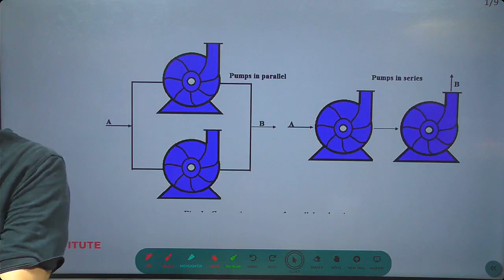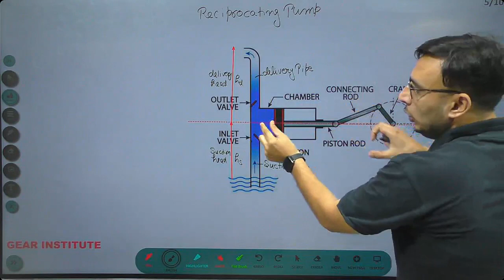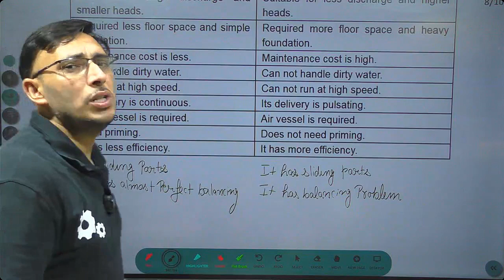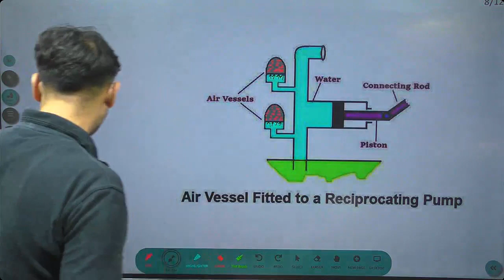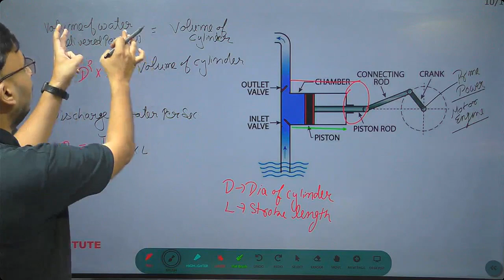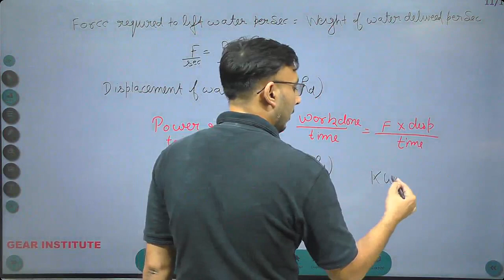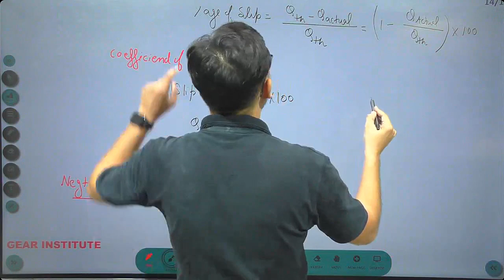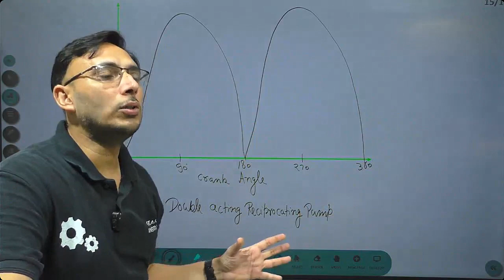Reciprocating Pump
A reciprocating pump is a class of positive-displacement pumps that includes the piston pump, plunger pump, and diaphragm pump. Well maintained, reciprocating pumps can last for decades. Unmaintained, however, they can succumb to wear and tear.
What is reciprocating pump working principle?
The reciprocating pump is a positive displacement pump, it operates on the principle of actual displacement or pushing of liquid by a piston or plunger that executes a reciprocating motion in a closely fitted cylinder. The liquid is alternatively drawn from the pump and filled into suction side of the cyliner.

What is an example of a reciprocating pump?
Following are the some important examples of reciprocating pumps. Eg-: Hand pumps, oil pumps, water pumps, piston pumps etc.

Why it is called reciprocating pump?
Reciprocating pumps are also called positive displacement pumps or piston pumps because of the use of a piston or plunger during pumping. The delivery pressure of this pump is usually quite significant, and a small quantity of liquid is handled.

Application of Reciprocating pumps, are as follows:
Vessel, pipe, tank, tube, condensate pipe, heat exchanger etc. ...
Oil drilling, refineries, production, disposal, injections.
Pneumatic pressure applications.
Vehicle cleaning.
Sewer line cleaning.
Wet sandblasting.
Boiler feeding.

What is a reciprocating pump called?
Force pumps are also called reciprocating pump

What material is reciprocating pump?
Rotating reciprocating piston pumps consist of three wetted components: the piston, cylinder case and cylinder liner. Pistons can be constructed from ceramic (alumina), stainless steel, or zirconia. The cylinder case can be made from PVDF (fluorocarbon), 316 stainless steel, Teflon® (PTFE) or Tefzel® (ETFE).

Which valve is used in reciprocating pump?
The valve disc is also a key component in the reciprocating pump hydraulic end and its main role is to make the suction valve and discharge valve alternately connected or separated in the hydraulic cylinder, thus controlling the drilling fluid flow in one direction. Pump valve disc is also a wearing part.

A reciprocating pump is a positive displacement pump that captures a moving fluid in a cavity and then discharges a fixed amount of it via mechanical pressure. It is a constant volume pump that operates in low flow and high discharge pressure environments.

What is a reciprocating pump used for?
What is the difference between centrifugal pump and reciprocating pump?
What is the difference between reciprocating and rotary pumps?
एक पारस्परिक पंप किसके लिए प्रयोग किया जाता है?
पारस्परिक क्या है?
हाई हेड के लिए किस पंप का उपयोग किया जाता है?
कौन सा पंप उच्च दबाव देता है?
ज्यादा प्रेशर के लिए कौन सा पंप?
उच्च प्रवाह के लिए किस पंप का उपयोग किया जाता है?
निम्न दाब के लिए किस पंप का उपयोग किया जाता है?
लो हेड और हाई डिस्चार्ज के लिए किस पंप का उपयोग किया जाता है?
किस प्रकार का पंप सबसे अधिक उपयोग किया जाता है?
घरों में किस पंप का उपयोग किया जाता है?
पंप में प्राइमिंग क्या है?
पंप की पहचान कैसे करें?
पंप का सूत्र क्या है?
पंप का आकार कैसे मापा जाता है?
पंपों को कैसे वर्गीकृत किया जाता है?
स्लिप-इन पंप क्या है?
तीन प्रकार के केन्द्रापसारक पंप क्या हैं?
पिस्टन पंप कहां उपयोग किए जाते हैं?
लिफ्ट पंप क्या है?
क्या डायाफ्राम पंप?